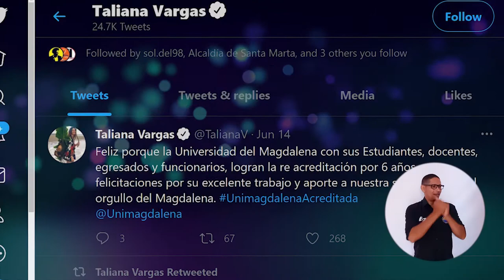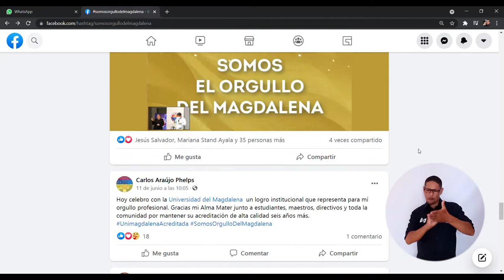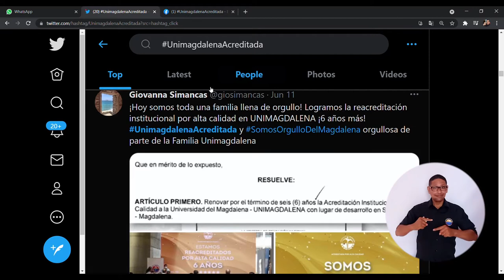Tendencia digital: toda una región festejó la Acreditación de UNIMAGDALENA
Ante la noticia de la renovación de la Acreditación Institucional en Alta Calidad otorgada a la Universidad del Magdalena por el período de seis años, las reacciones, publicaciones y comentarios no se hicieron esperar. Estos mensajes se sumaron a los cientos de felicitaciones de estudiantes, egresados, docentes, administrativos y ciudadanos que ven con optimismo las acciones de la Alma Mater.